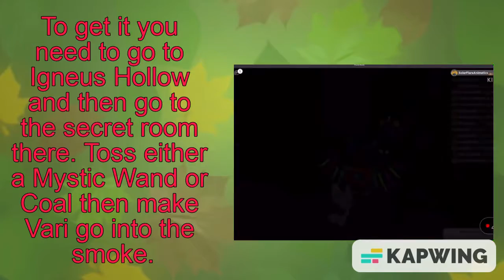HOW TO GET THE NEW VARI EVOLUTION: PYROLEN | Loomian Legacy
Music is beginning from Deltarune

Play Loomian Legacy on Roblox!